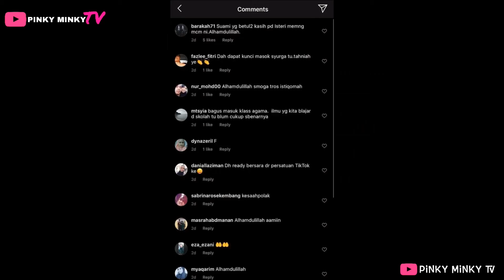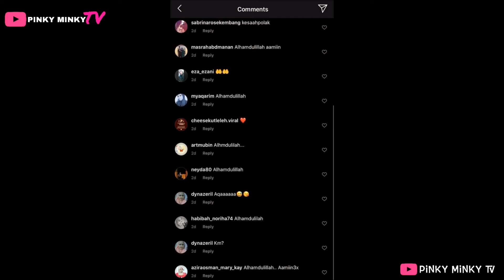'Dah ready nak bersara dari TikTok?'— Dah Tak Boleh Menari Lebih², MAWAR RASHID Kini Bertudung Litup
'MAWAR Takut Suami Tanggung Dosa Mawar..' —Mawar Rashid

Source & Credit :-

Hi korang! 😃

Pinky 🌷

Hello guys! 😃

Pinky 🌷